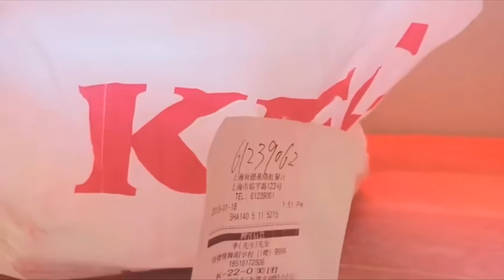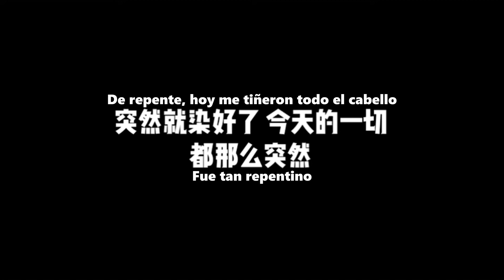Liyuu VLOG | Un día en las clases de baile 💫 |【Sub Español】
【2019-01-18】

Este es uno de los primeros pequeños vlogs que grabó Liyuu, como se nota que le gusta comer xdd